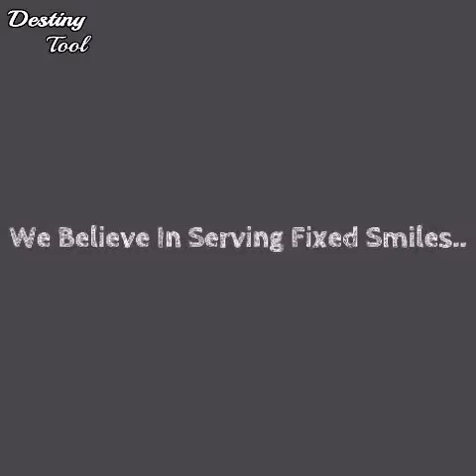Basal Dental Implants, Fix implant teeth in 72 hours, Dr. Robin Patel, Dr. Robin’s Dental Clinic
Basal implant is advanced dental implant technique by which implant is placed with minimum discomfort and pain. No need to wait for months. No sinus lift surgeries or bone grafting requires. Painless, sutureless, bloodless.
Dr. Robin Patel is Master in Basal Implants from International Implant Foundation, Munich, Germany. He is the First and Only Licensed CF@O(Queen Mary Uni., London, UK) in India
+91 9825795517